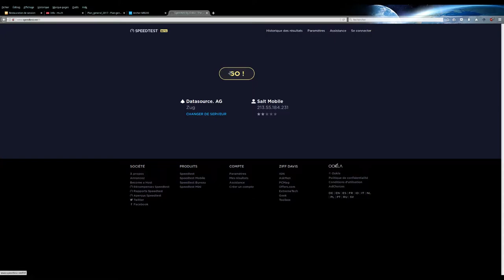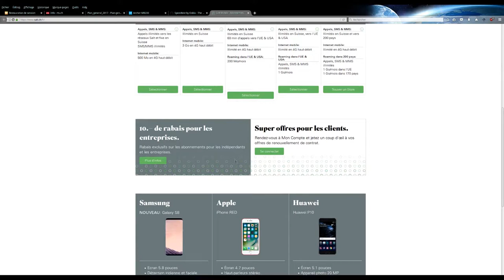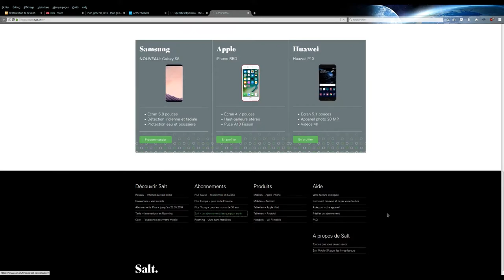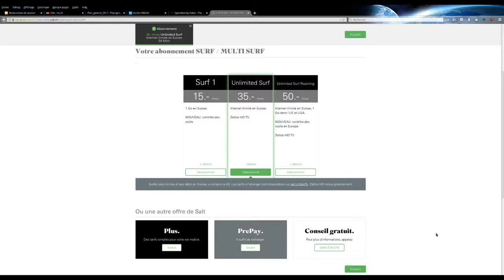Notre Ami Le Cube 006 -- Lag nucléaire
L'épisode 7 suit dans un instant!
Notre Ami le Cube est une nouvelle série collaborative avec sys4, sur un serveur MinetestForFun modifié, avec encore plus de mods.

Si vous êtes vidéastes, rejoignez-nous! - bouton contact, ou via l'irc de MFF.